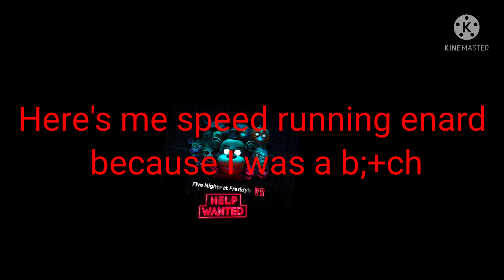Facing my enemies | fnaf vr pt3